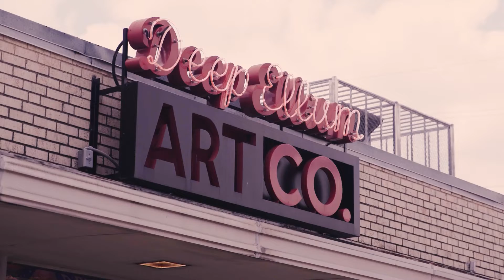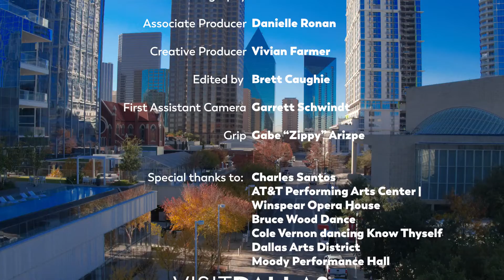Dallas Art Inspires: Charles Santos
Texas native, dancer, activist, and connector Charles Santos, Executive Director and Artistic Director of TITAS/DANCE UNBOUND, invites you explore the vibrant Dallas artistic ecosystem. Beginning with the pioneering Winspear Opera House, moving on to the Moody Performance Hall, Bruce Wood Dance, and the AT&T Performing Arts Center, Charles' contagious delight invites visitors and locals to explore the Dallas cultural arts community with curiosity and lean into new arts experiences - no previous experience required.